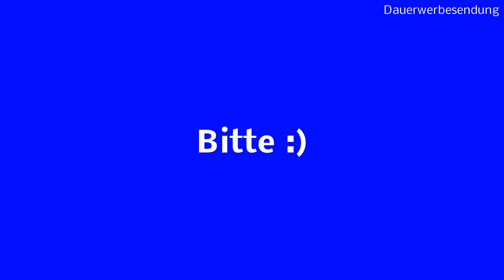Kastanie Bonsai drahten Welt der Bonsai entdecken gestalten der kleinen Bäume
Bonsai drahten braucht etwas Erfahrung
Aluminiumdraht Training Kabel für Bonsai Baum, Größen 1.0 mm/ 1.5 mm/ 2.0 mm (10m Jedem Größe)

HIGH-QUALITY Bonsai Koncavzange 20 cm + kostenloser Gürteltasche

Bonsai - Draht Kombi-Pack, Aluminium, 6 x 100 gr. sort. 1,0 - 3,5 mm, matt braunschwarz

Bonsai - Vom Grundkurs zum Meister

4 Gießaufsätze für Wasserflaschen im Set, ideal für Samen und Setzlinge